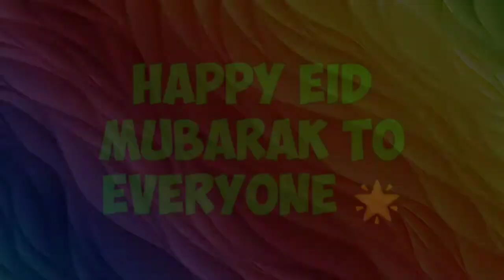🤲EID MUBARAK TO EVERYONE 🌟🗺️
happy eid :D
now give me money xd

my old poor editing skills are back.. lol

~🔽Consider Supporting Me🔽~
~👍Show Satisfaction By Liking👍~

✏️Dont FORGET To Leave Your Opinions in The Comments Section✏️

🎥About Video🎥
-Video Edited Using:
---Kinemaster/Powerdirector/InShot
--Thumbnail Is Made By Me!
-Device Name: Nokia 8
Eid Mubarak to all Muslims

🔥About Me🔥
Hey Plushs its Me Meek! My Real Name is Muhammad Abdullah. im 14,15! I Make Random Videos For Fun 😄 My Country is 🇵🇰(PK). I Do Stuff Like Tutorials,Gaming,Vlogs,Unboxing & Much More! I'm The Owner Of This Channel! i Like To Make Family Friendly Content. I Also Make Free Channel Arts For People! Tell Me If You Want One :D
By The Way I Love Red Color 😺

-Google+: Google Removed G+ for not getting much attention! hope it will come back! we miss u google +  :(
-Sign
⚠️Video May not be suitable for Kids⚠️